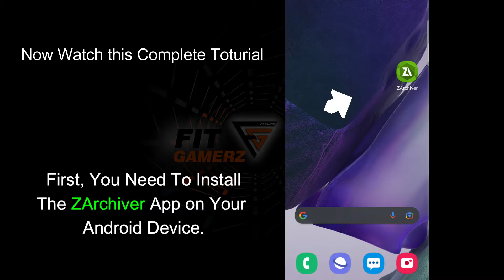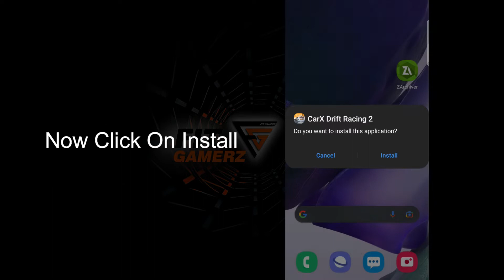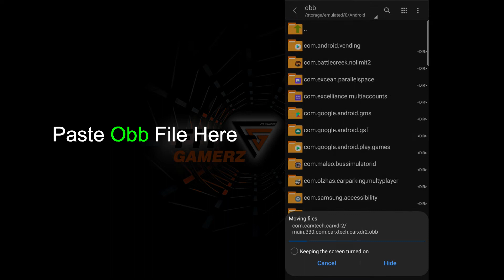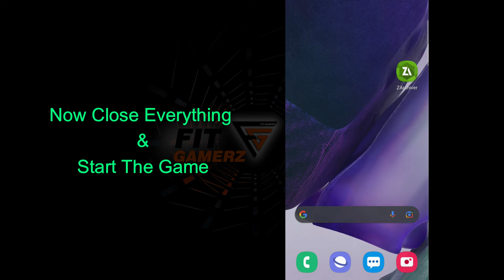How To Install Games With XAPK, APK And OBB File 2022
How To Install Games Using XAPK, APK And OBB | Latest Tutorial 2022
How To Install Games Using XAPK/APK And OBB In Any Android Device | ZArchiver | Latest Tutorial 2022